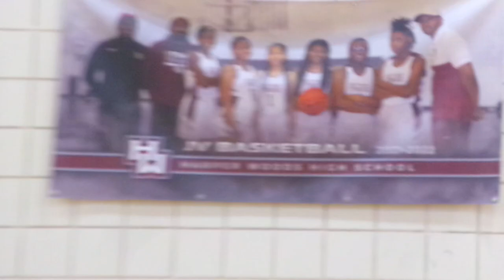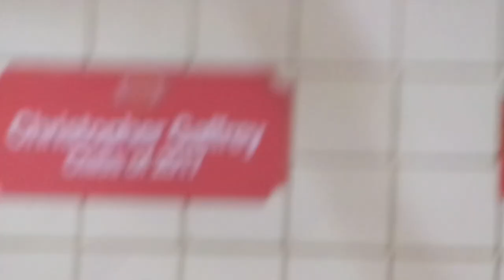A day in the life of Johnny nelson (future D1 Athlete)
turn on notis to never miss a workout